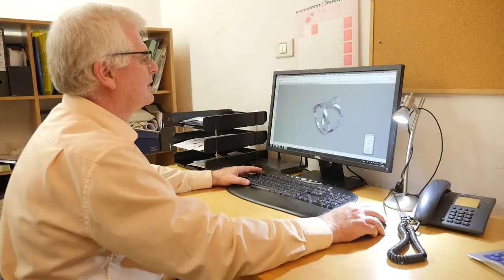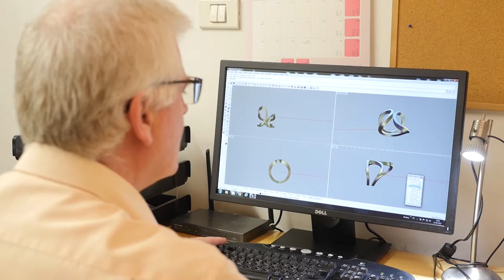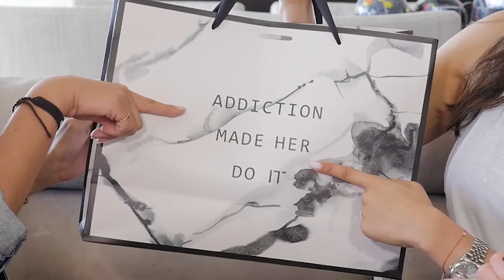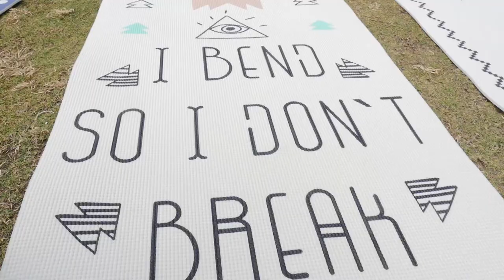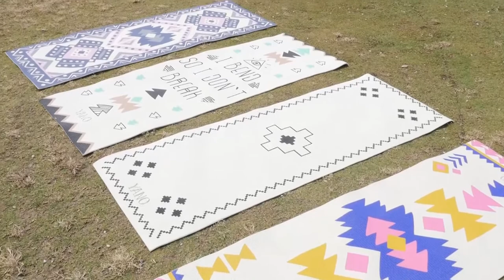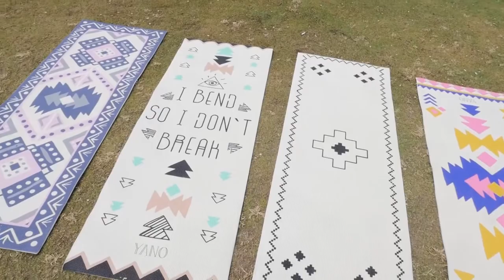Israel in Style - May 17, 2017